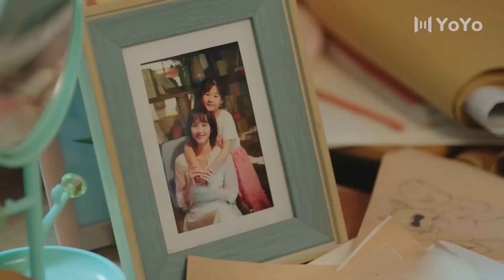اعلان 24, هل تسمحين لي بقضاء ما تبقى لي من حياتي في حبكِ و حمايتكِ ؟! 🥺😍❤️ (ارجوك اطمئن يا سيد لينغ)